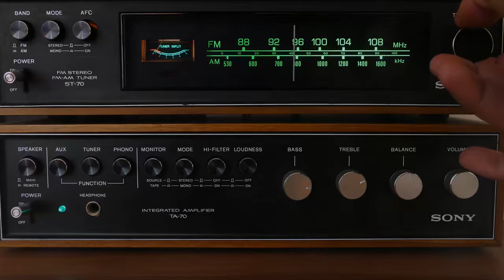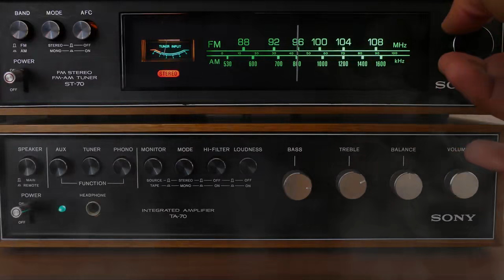Yung Cyraxx - Ode to Blind Billy 💖 (2024 BANGER)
Yung Cyraxx and Sludged Out Records™ Presents: Ode to Blind Billy 💖 (2024 BANGER)

I am an independent recording artist with over 10 years of experience in the music industry! My music aims to inspire people and make a difference in the world.